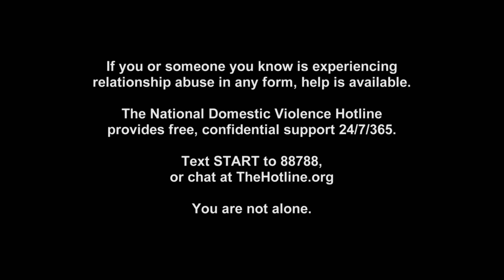Donna & Alex Make A Surprise Appearance 😳😬 Black Ink Crew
This is not how the crew imagined their time in ATL ending... Everyone's concerns over Alex and Donna's relationship are confirmed when Alex tells everyone what's REALLY been going down behind closed doors.

If you or someone you know is experiencing relationship abuse in any form, text START to 88788 or chat at TheHotline.org